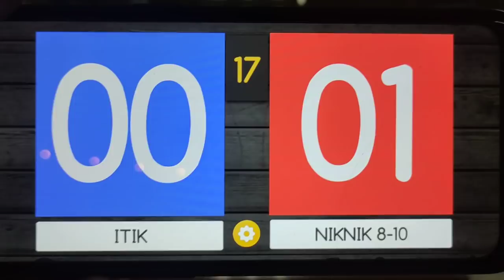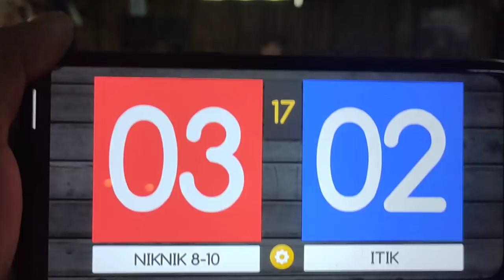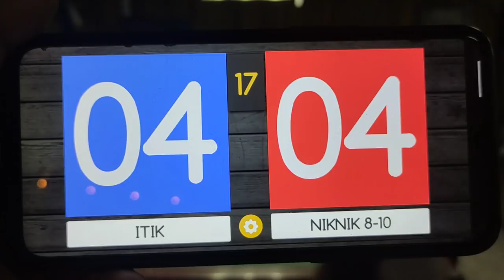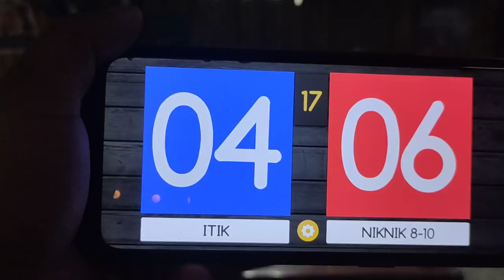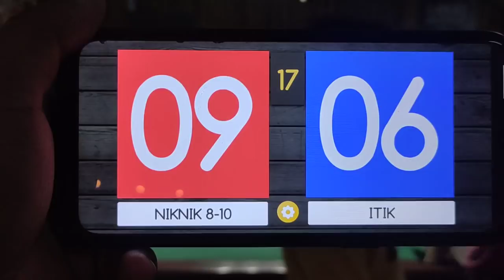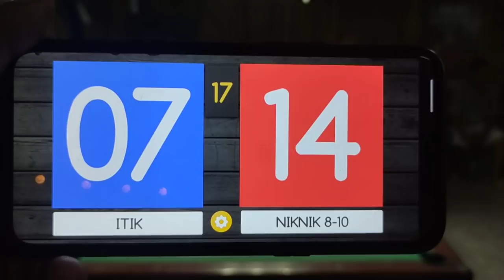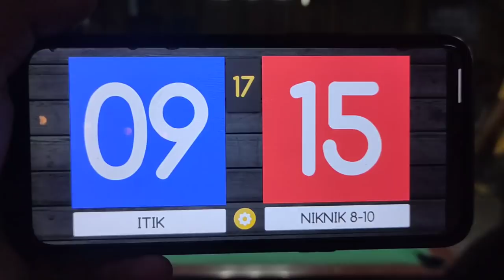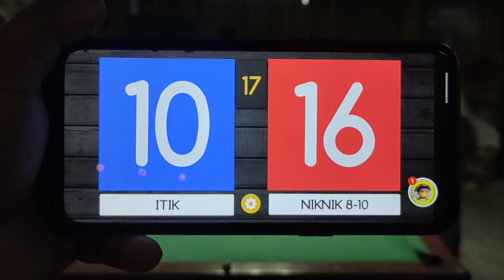ITIK 🆚 NIKNIK 8-10 II 10 balls II race 17 II 09/18/21